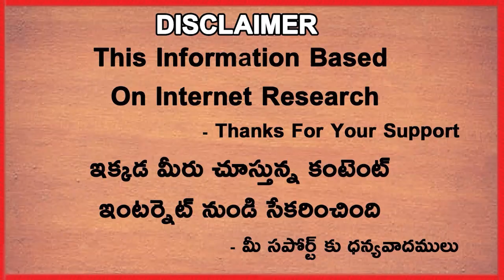India Should Over Come These Problems To Win ICC T20 World Cup 2022 | Telugu Buzz